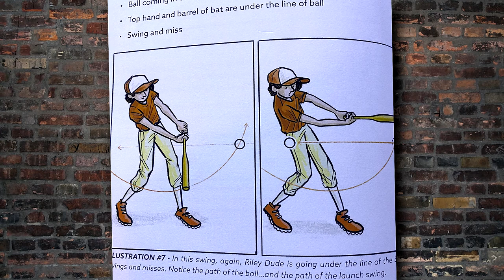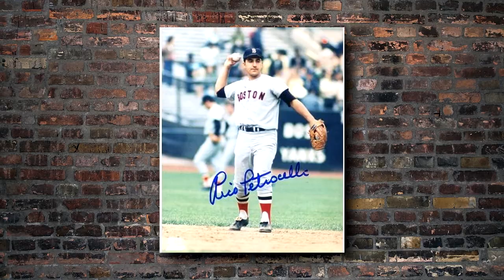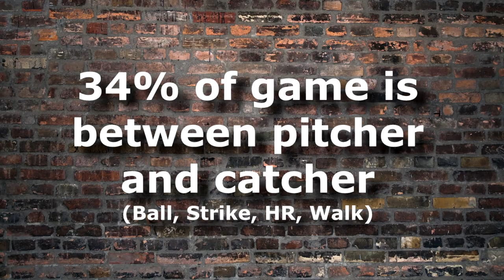Teach Your Kid To Hit So They Don't Quit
Baseball participation among youth in America is at a 16 year low due to the fact that the game is "slow" by today's children's standards and also because hitting a round object with another round object is a difficult thing to do.  If a child isn't having success in the batter's box, they are more likely to quit the game.  Former pro baseball player Kevin Gallagher sits in on the Just Sayin Podcast with Charlie Cornacchio to discuss his book,  illustrations, and YouTube videos that prove the "top hand" approach to hitting will help to make your child more successful in the batter's box.  Simply put, "If a kid can hit, they won't quit."